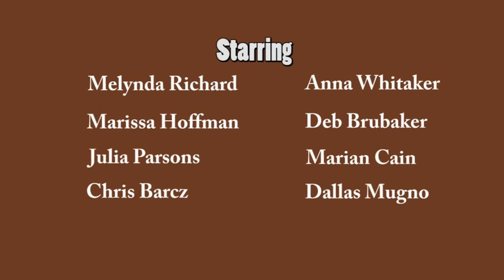Trailer for "The Odd Couple"( Female Version)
Trailer for Reading Community Players production of "The Odd Couple"( Female Version)